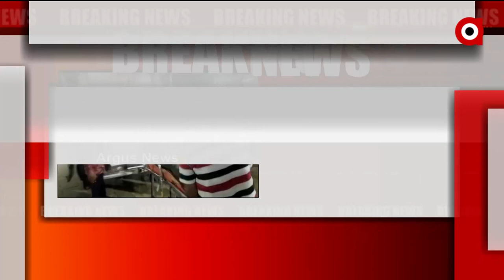Puri: Poltitical Violence in Gopa, BJD Workers attacked BJP workers, 2 Injured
Political Violence in Puri's Gopa, BJD Workers Gunda Giri in Panchayat elections 2022. Two BJP workers were seriously injured in the attack.